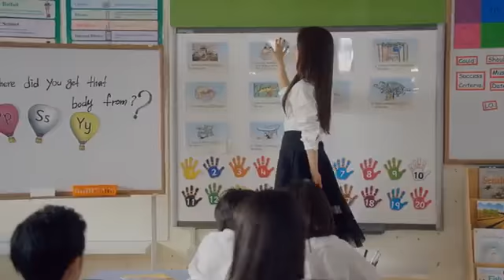PSY - DADDY- HD Video Oficial 2015